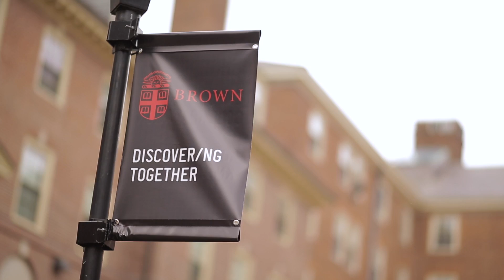Award-winning physicist and teacher finds a home at Brown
Ford Foundation Professor of Physics, Sylvester "Jim" Gates, a 2013 recipient of the National Medal of Science, comes to Brown from the University of Maryland, where he was a Distinguished University Professor, University System of Maryland Regents Professor, John S. Toll Professor of Physics, and Director of the Center for String and Particle Theory. He also recently completed a residency at the MIT Center for Theoretical Physics, the institution from which he previously earned his BS and PhD degrees. Gates is well known for his pioneering work in supersymmetry and supergravity, and his 1977 doctoral dissertation on supersymmetry earned him a prominent place in the early development of the field, as did the 1984 book he co-authored, Superspace, or One thousand and one lessons in supersymmetry, which is widely considered the first comprehensive book on the subject.